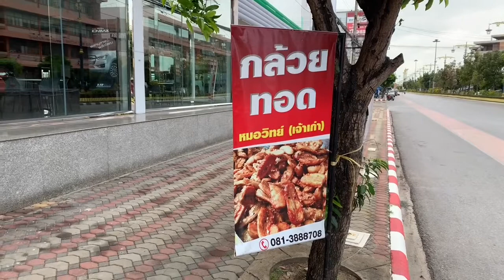กล้วยทอดหมอวิทย์เจ้าเก่า - thai street food